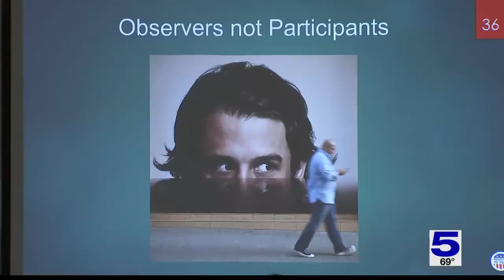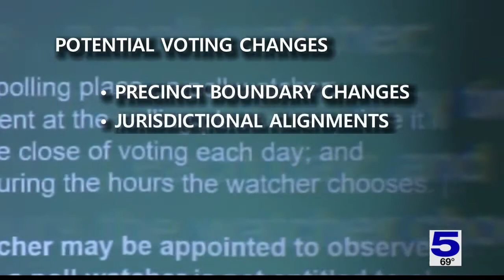Cameron County Elections Department prepares for March Primary elections